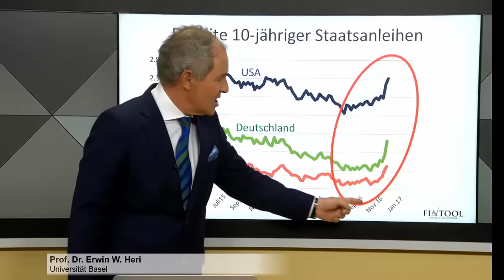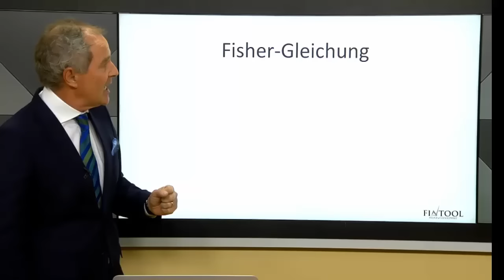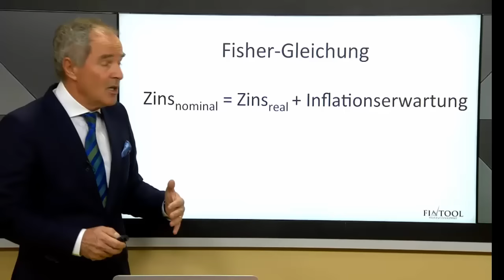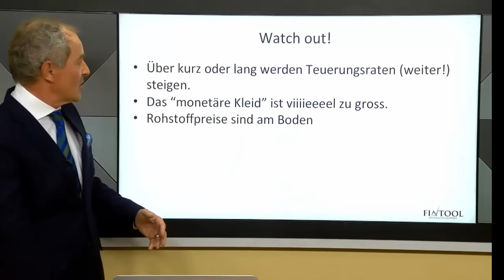Zins Drama?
Seit Mitte 2016 scheint der Rückgang der langfristigen Renditen ins Stocken geraten, um nicht zu sagen sich umgedreht zu haben. Mit den US Wahlen hat sich die Tendenz noch beschleunigt. Mit den aufkeimenden Inflationsbefürchtungen könnte dies der schon lange erwartete Trendwechsel bei den Zinsen sein.